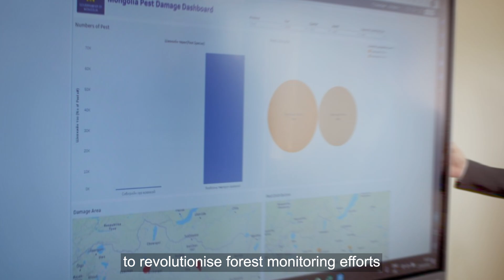Rio Tinto | Mongolia's Healthy Forest Project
Our Mongolian team is trying to save 1 billion trees from dying due to an infestation of caterpillars (or defoliators).

In a collaborative effort with the Mongolian Forest Agency and the ICCF Group (The International Conservation Caucus Foundation), Rio Tinto Mongolia launched the Healthy Forest Project last year to protect Mongolia's forests by addressing the challenges of forest management and enhancing research in entomology.

In 2023, under the joint effort, over 500 million trees in 150,000 hectares of at risk forest were treated for an infestation of defoliators. This year they plan to treat an additional 150,000 hectares.